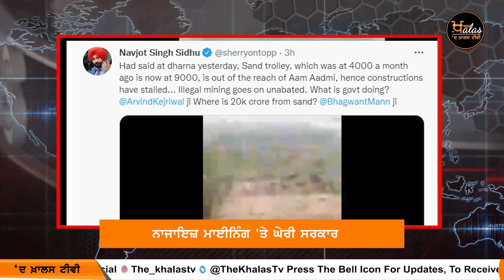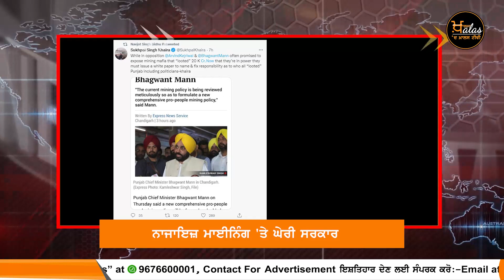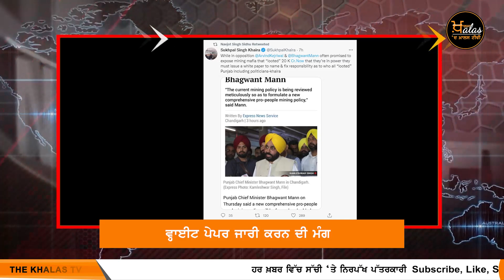Sidhu And Khehra Surrounds the government on illegal mining | THE KHALAS TV